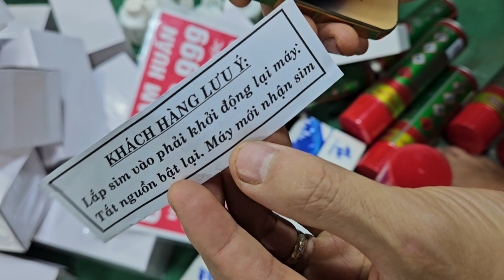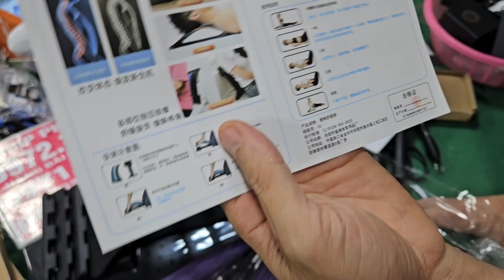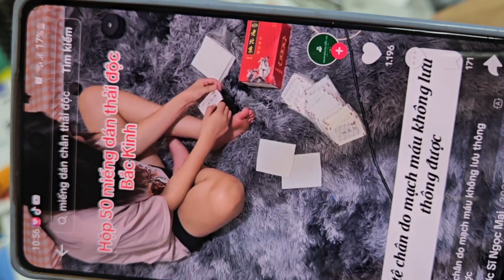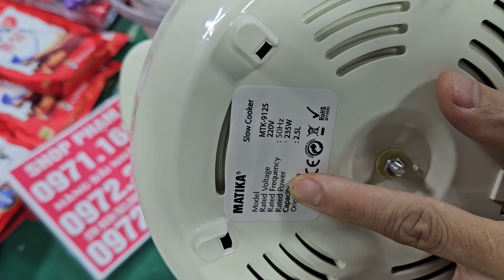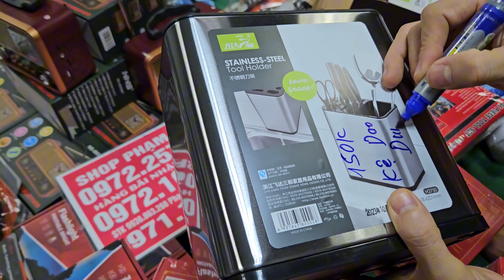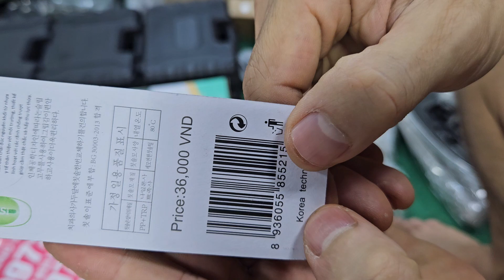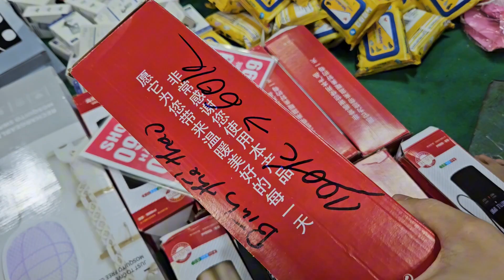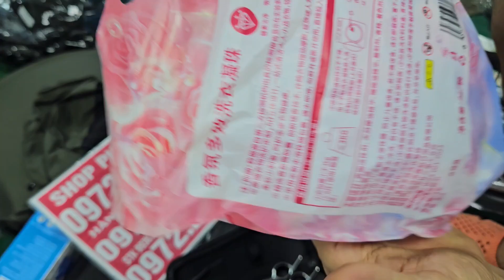lô đây sạc 3 đầu tự ngắt, sạc đa năng sả hàng tồn kho điện thoại aptomat Đại hạ giá seo sập kho 5k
lô đây sạc 3 đầu tự ngắt, sạc đa năng sả hàng tồn kho điện thoại aptomat Đại hạ giá seo sập kho 5klô xà phòng bánh nhật, lô đồng hồ cơ đeo tay, đồ gia dụng nhật bãi mua 1 tặng 1lô dày lính Mỹ, đồ gia dụng nhật sả hàng tồn kho điện thoại aptomat Đại hạ giá seo sập kho 5k 10k giầy mũ quân đội lính đánh thuê mỹ, thắt lưng,  mỏ hàn thiếc, đồ  kìm khí Nhật Bản mua 1 tặng 1